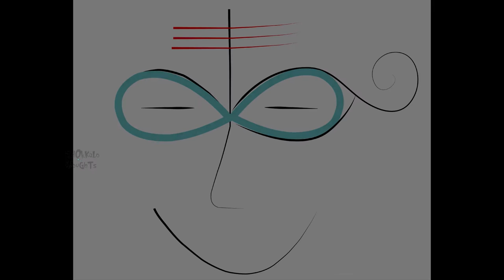Independence day Special Video - One Step Towards Brotherhood and Unity.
Here is independence day Special Video - One Step Towards Brotherhood and Unity. Let us take that one step this independent year which erasers the ego barriers..